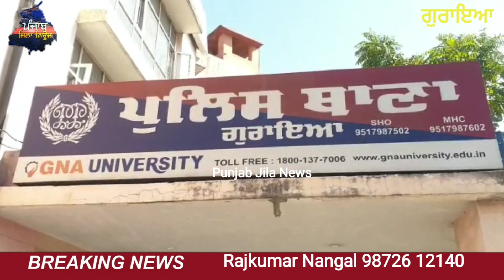ਗੁਰਾਇਆ ਦੀ ਪੁਲਿਸ ਨੇ ਦੋ ਨੌਜਵਾਨਾ ਨੂੰ ਅਸਲੇ ਸਮੇਤ ਕੀਤਾ ਕਾਬੂ